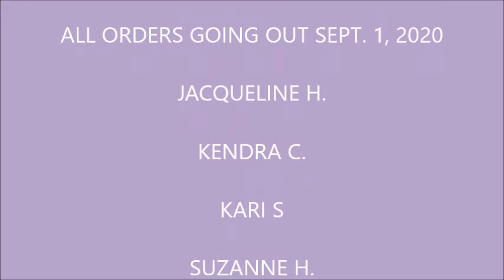MEGA NAPKIN SALE UPDATE PACKAGES GOING OUT 9 1 2020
Inspired by:
Supplies used:
Supply links:

1/2 Scor Tape 3 Rolls

1/4" Scor Tape 3 Rolls

3.  Must have a positive and fantabulous attitude about life!